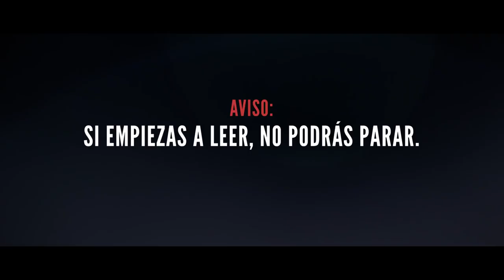Toda la verdad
Vivian Miller es una brillante analista de contrainteligencia de la CIA, donde se encarga de destapar células de espías rusos encubiertos en Estados Unidos. Tras acceder a la computadora de un posible agente, Vivian descubre un archivo con cinco fotografías. Un clic más tarde, su vida se detiene: quien le sonríe desde una de las imágenes es su marido. Marido perfecto. Padre perfecto. ¿Perfecto mentiroso?

«Todos devoraremos este excelente debut, saltándonos el almuerzo, perdiendo horas de sueño, pasando sus páginas hasta el final, quedándonos con ganas de más.» John Grisham